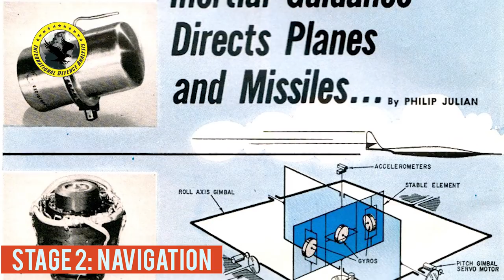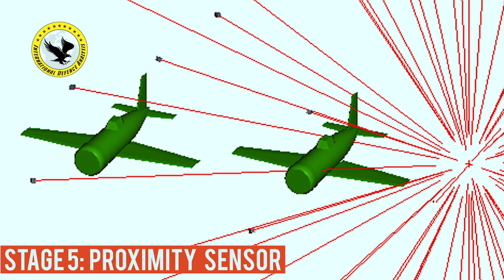PL15 VS Meteor Air to Air Missile | How Air to Air Missile Works? | Meteor & PL15 Comparison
In this video, we have covered how an Air to Air Missile Works? You will also know the different stages of Air to Air Missile working along with Comparison of PL15 & Meteor Air to Air Missile.
Pl15 Vs Meteor Missile
Pl-15 Vs Meteor
Meteor Vs Pl15 Air to Air Missile